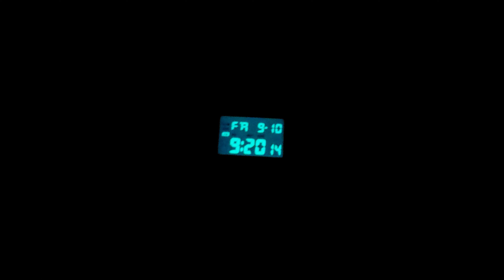G-SHOCK в цветной стали / Casio GM-5600SN-1E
В этом видео мы рассмотрим цветастые Casio GM-5600SN-1E из коллекции G-SHOCK. Легендарный корпус в красивом стальном исполнении, привычные и знакомые нам функции и стильный инверсивный дисплей с красным оттенком.